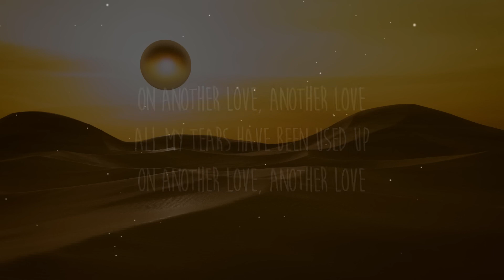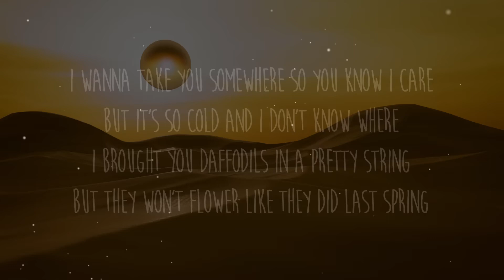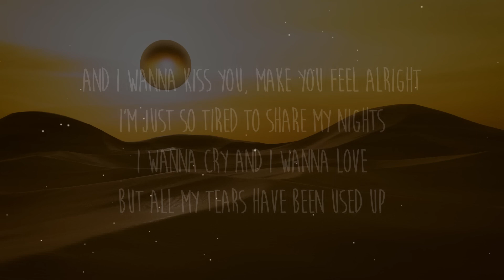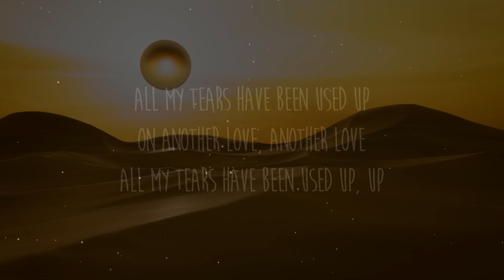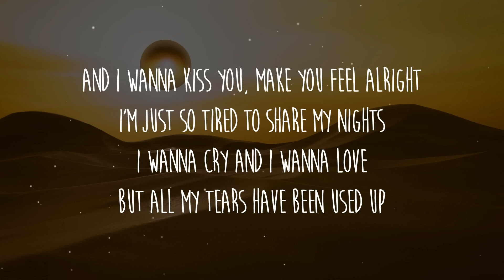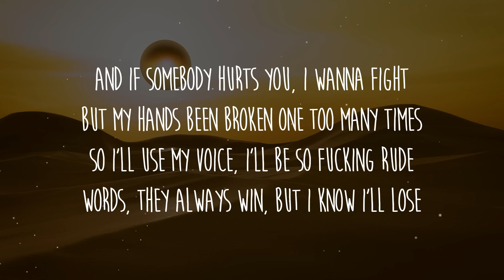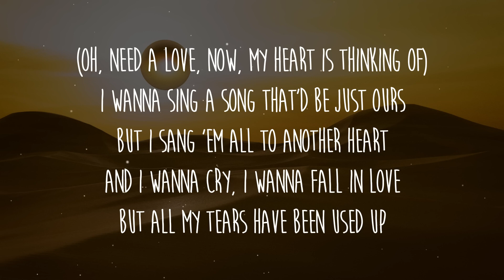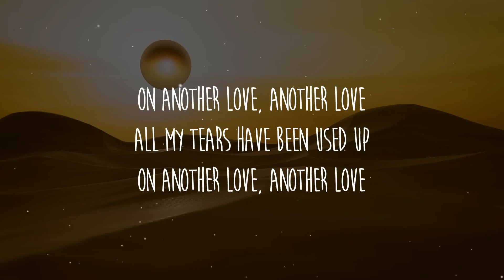Tom Odell - Another Love Lyrics| 1 HORA